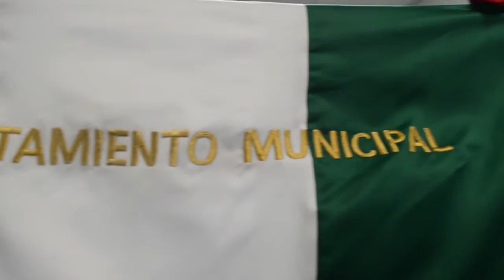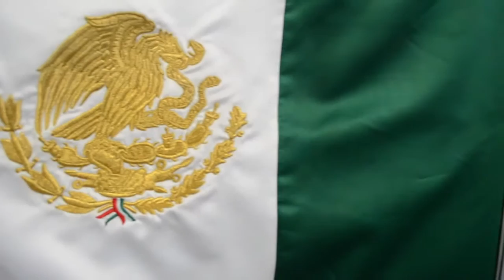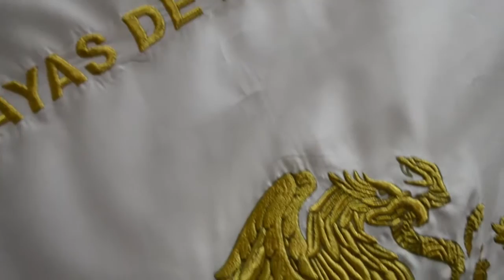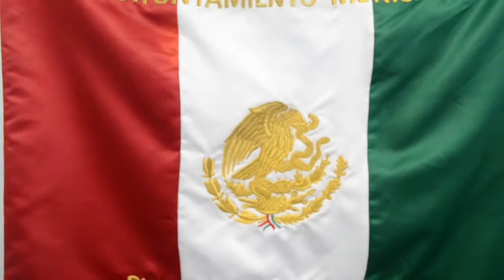Preparan celebración por 16 de septiembre